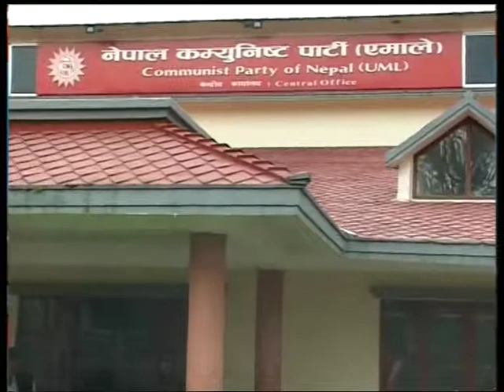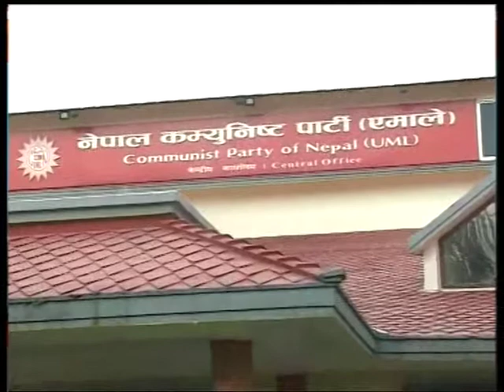Nepal 1 Tivra Samachar by Anita Bhattarai 22-12-2017